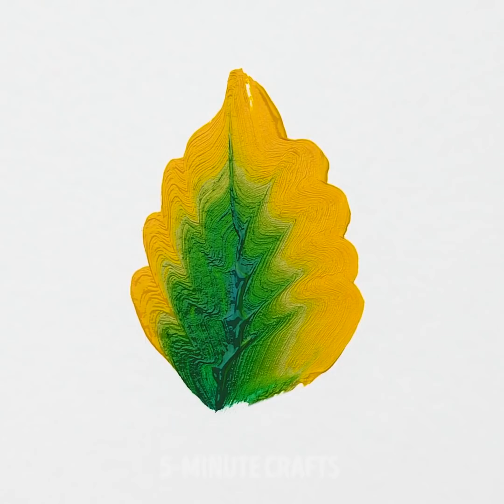AMAZING PAINTING TECHNIQUES || 5-Minute Decor Projects To Decorate Your Home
In this video we showed lovely painting ideas you have to repeat! Here you'll find stroke painting, painting using a car and awesome wall painting ideas you'll fall in love!

TIMESTAMPS:
00:15 Easy painting ideas
01:25 Painting techniques
02:39 Incredible painting technique using a car
03:12 Wall decor idea
04:10 Amazing stroke painting
05:18 Striking pot decor idea
06:39 Easy wall painting
08:01 Unusual painting ideas
09:31 Unexpected way to create a masterpiece
11:25 Simple painting tips